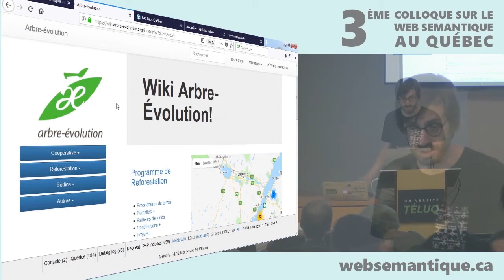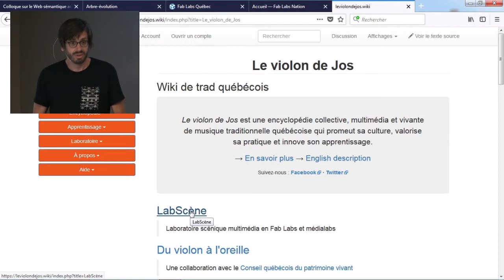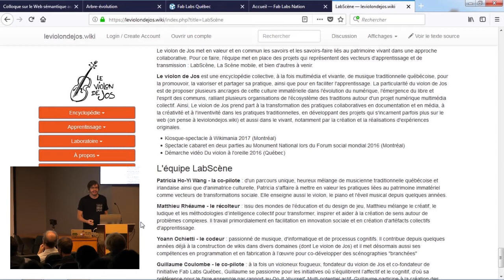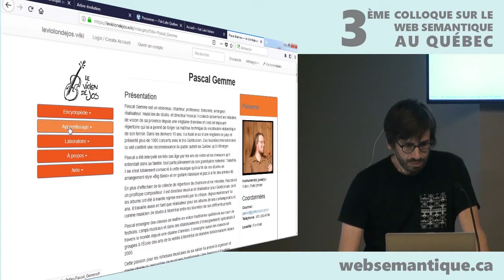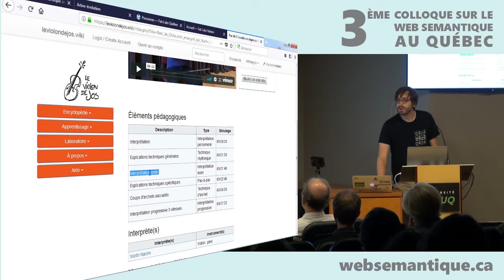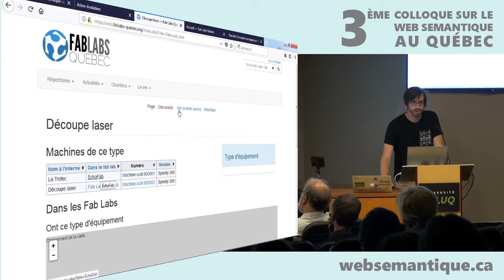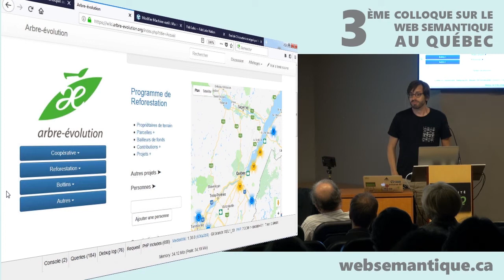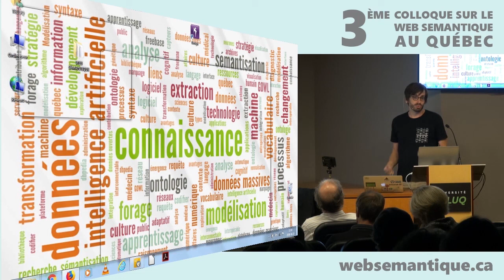3 wikis sémantiques de la vraie vie: forêt, trad et fabrication numérique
19 juin 2018 - Guillaume Coulombe vous invite à un tour guidé de quelques applications du wiki sémantique dans le monde de la reforestation citoyenne, des ateliers Fab Labs et de la musique traditionnelle. Exposé de ses principales motivations et de quelques enjeux pratiques.

Ce colloque est une initiative de Michel Héon et Josée Plamondon La captation vidéo, produite et réalisée par Christian Aubry est publiée sous licence Creative Commons BY et librement réutilisable sous réserve que ses auteurs (conférencier + vidéaste) soient clairement identifiés.